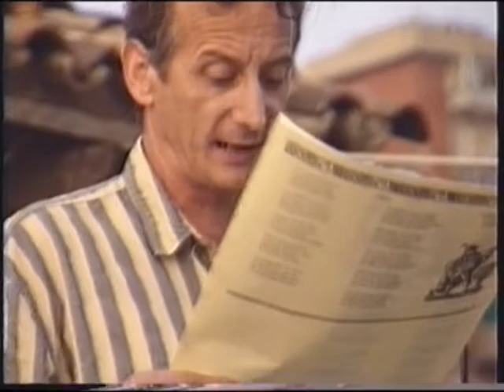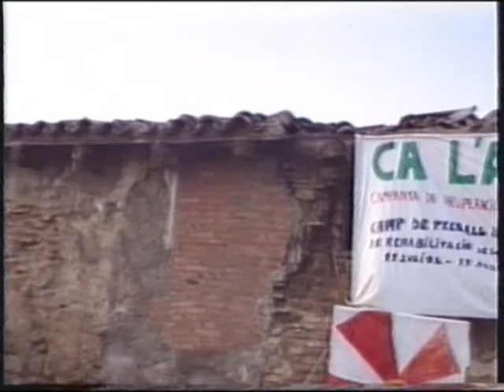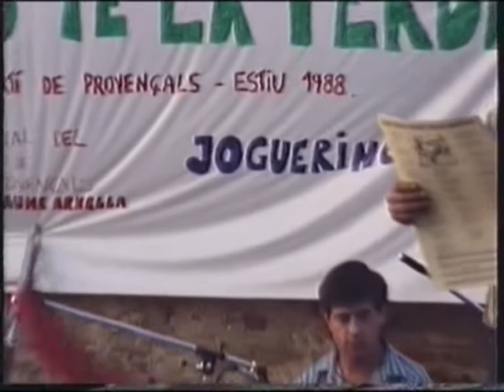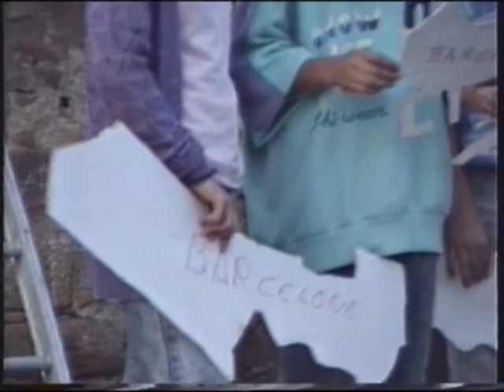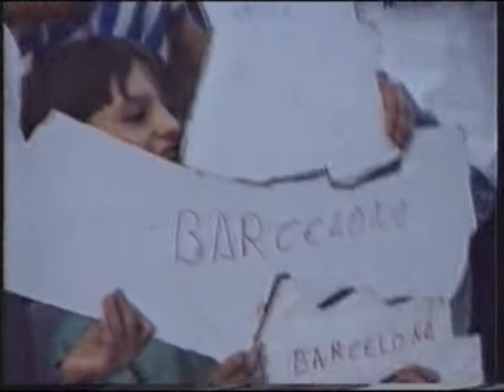LA VERNEDA DE SANT MARTÍ - ROMANÇO DE SANT MARTI DE PROVENÇALS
Creat per Jaume Arnella.
Estrenat l'estiu de 1988 davant la masia Ca l'Arnó.
Filmat per Xavier Miret.

SOCIETAT D'ESTVDIS DE LA VERNEDA DE SANT MARTÍ